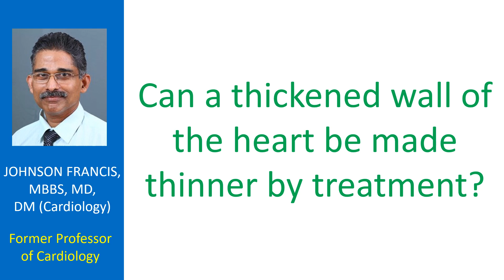Can a thickened wall of the heart be made thinner by treatment?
Just like other muscles, heart muscle also become thicker with increased strain. When a person has high blood pressure, the increased strain “builds up” the heart muscle. The thickening occurs in an attempt to increases the efficiency of the heart. But beyond a certain limit it becomes counter productive. Growth of blood vessels supplying the heart muscle do not keep pace with thickening of heart muscle.

Hence the blood supply suffers and part of the muscle can become dead and replaced by fiber like material. The thickening of the left ventricle in high blood pressure is known as left ventricular hypertrophy. Hypertrophy is known to decrease with good sustained control of blood pressure. In fact regression is a good sign.

Hypertrophy of the ventricular muscle can also occur when the load is increased by an obstructed or leaky valve as in aortic stenosis or regurgitation. This hypertrophy also regresses if the obstruction or leak corrected surgically.